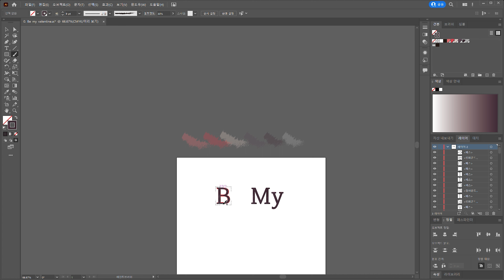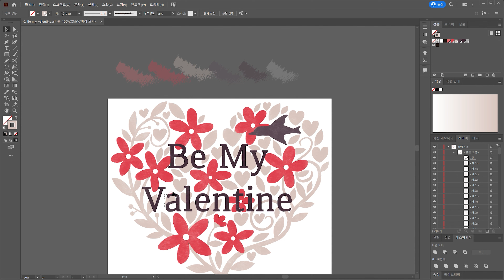Speed painting - Be my Valentine Illustration Time-lapse | Digital Painting Valentine's Day Drawings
'Valentine's day Illustration' Sticker set is now available in LINE market.